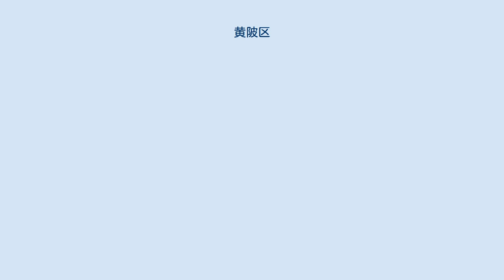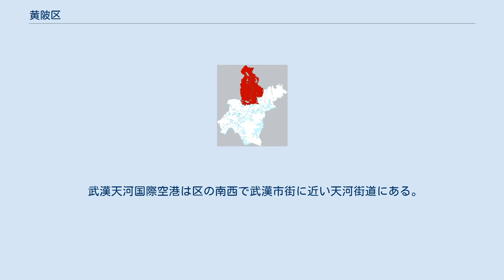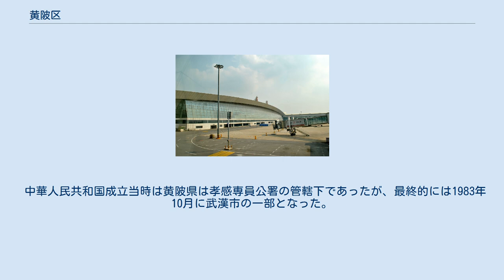黄陂区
黄陂区（こうひ-く）は中華人民共和国湖北省武漢市に位置する市轄区。
武漢市の中心部の北にあり、南北104km、東西55kmの範囲に広がり武漢市域の北方を占めている。
北は大別山脈南麓の丘陵で、区の南部は長江に面し后湖・武湖など大小の湖沼の多い平野になっており、武漢北郊の農村地帯でもある。
区内には長江の支流・界河や灄水が流れ、灄水は区を南北に貫いている。
黄陂市街（前川街道）は灄水に面している。
 黄陂区北部には武漢市で最も高い山である双峰山および木蘭山がある。
木蘭山は中国の様々な伝承文芸に登場する武人、木蘭（花木蘭）の故郷とされる。
木蘭山とその周辺は国家地質公園に、双峰山の木蘭天池風景区は国家森林公園に指定されており、黄陂区政府が観光地としての整備を進めている。
 黄陂県城の東の魯台山には双鳳亭という楼閣（亭子）が建つ。
この建物は宋代の学者で黄陂出身の程頤と程顥を記念して建てられた。
 武漢天河国際空港は区の南西で武漢市街に近い天河街道にある。
 黄陂区内では、殷の長江流域における都市遺跡である盤龍城遺跡も発掘されており、古代から文明が栄えた地であることがうかがえる。
春秋時代にはこの周辺は黄国の一部であったが、楚の成王の時代に楚の一部となっている。
秦に楚が4つの郡に分割された際には南郡に属した。
黄陂県が置かれたのは北周の大象元年（579年）であった。
 中華人民共和国成立当時は黄陂県は孝感専員公署の管轄下であったが、最終的には1983年10月に武漢市の一部となった。
1998年9月15日に黄陂県は廃止され黄陂区となった。